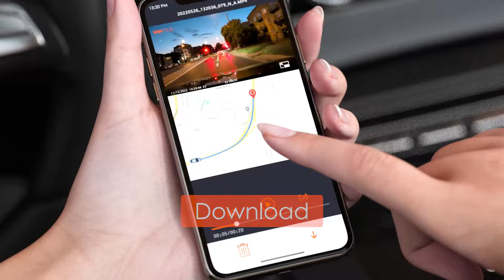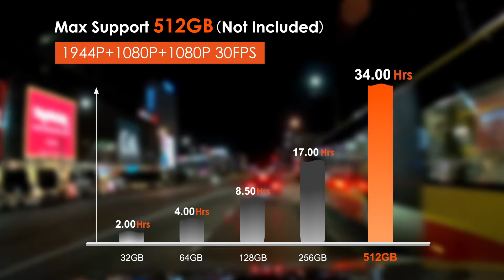Vantrue Element 3 (E3) 3 Channel Voice-controlled Dashcam with WiFi & GPS Built-in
[3-Channel Super HD Recording]
The E3 simultaneously records front cabin and rear at 1944P+1080P+1080P/30FPS, which provides excellent image quality by capturing every detail, such as road signs and license plates.

[360-Deg. All Around Protection]
It utilizes 160° front camera, 165° inside camera and 160° rear camera to record front, inside and road back simultaneously, presenting near 360 degrees all around full protection for your car.

[WiFi Connect & APP Control]
All Vantrue Element series of dash cams comes with the advanced voice control feature, which allows you to take photos, mute/unmute the microphone, end recording and lock video with speech commanders in multiple languages (English/Japanese/Russian/Chinese), protecting your hands away from the wheels while driving, and keeping your eyes on road safety.

[Wireless Remote Controller]
The wireless remote controller has two buttons on the pannel, one is to turn on/off voice recording, and the other is to take photo and lock the current video. Mount the controller to a place near your hand and make the control easier and safer.

[7/24 Parking Mode]
In buffer motion detection, once detect movement, the cameras will automatically record 5 seconds before the event and 30 seconds after it occurs. While in low frame rate, the camera will enter the 1-second 1-frame delay recording state and low bitrate recording mode enables the dash cam to record at 720P@15fps or 1080P@15fps continuously in parking mode, which greatly saves storage space and for longer recording. A hardwire kit (buy separately) is required.